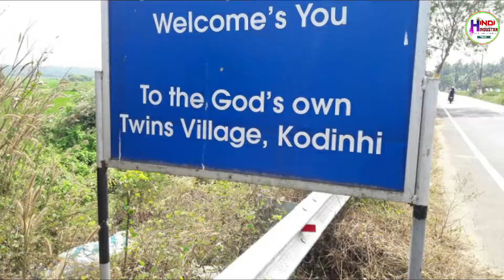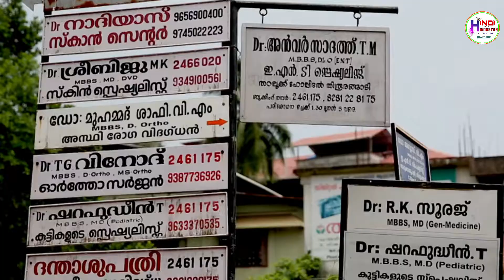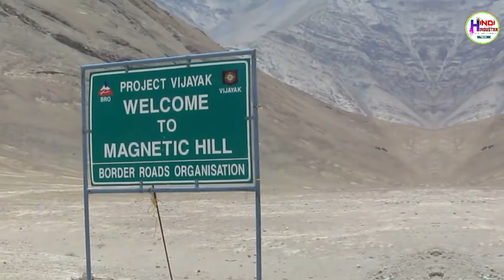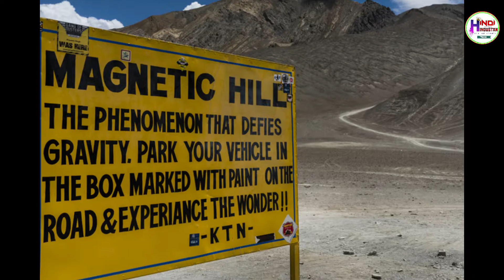ऐसी झील जिसमें तैरते रहते हैं कंकाल | रहस्यमय स्थान | 8 Mysterious Places in India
Content - Vicky Kumar